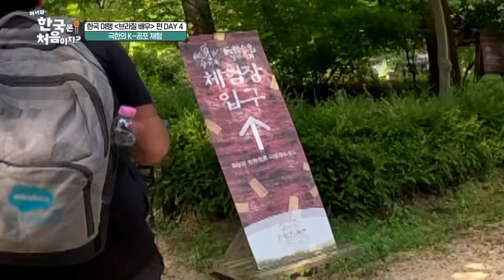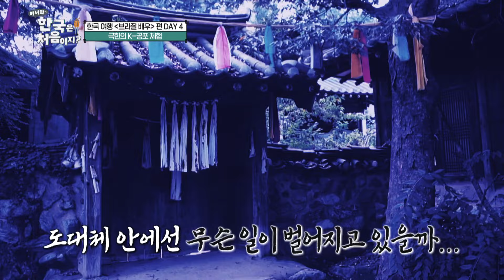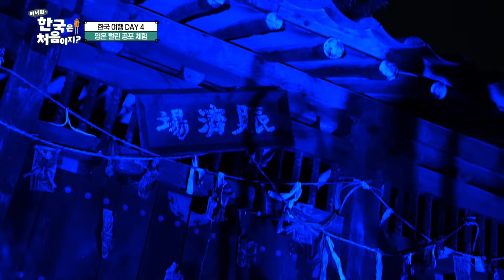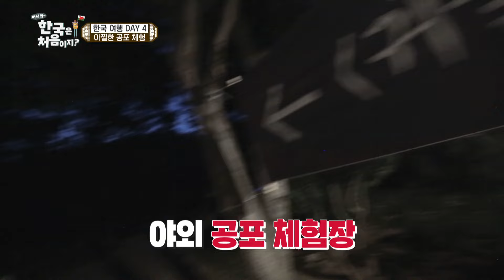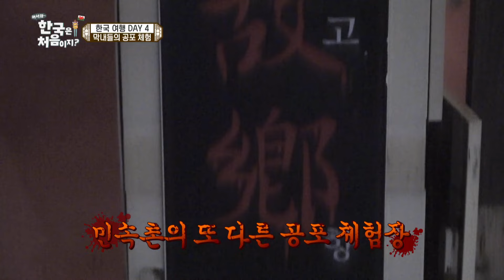상상 이상의 아찔한 공포에 인생 최대의 공포 경험 중💦 외국인 친구들의 민속촌 K-귀신의 집 체험.zip l 어서와ZIP l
상상 이상의 아찔한 공포에
인생 최대의 공포 경험 중💦
외국인 친구들의 민속촌 K-귀신의 집 체험.zip

00:00 공포 마니아도 겁 먹게 만드는 K-공포 체험ㅋㅋ l EP.368
14:00 "나 남자 아니야.." 급기야 정체성 혼란까지 주는 K-공포 체험 l EP.263
22:57 난생 처음 보는 한국 귀신에 혼비백산된 웨일스 형제 l EP.106